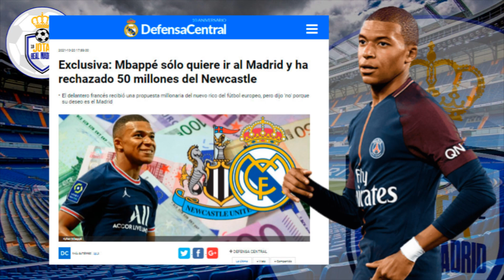NO MÁS JEQUES | La contundente "respuesta" de Mbappé a la supuesta megaoferta del Newcastle